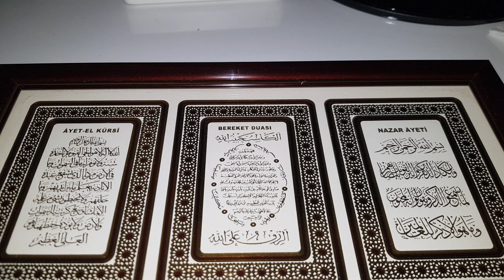İskenderunspor Antrenörü İbrahim Halil Ölmez Hatay depreminde vefat etmiştir